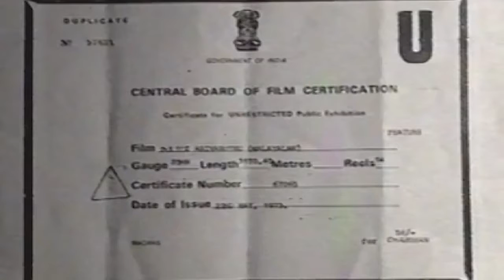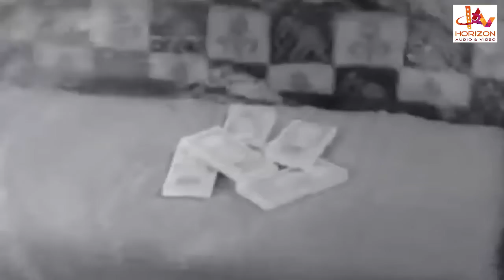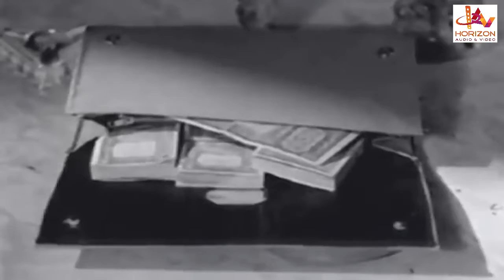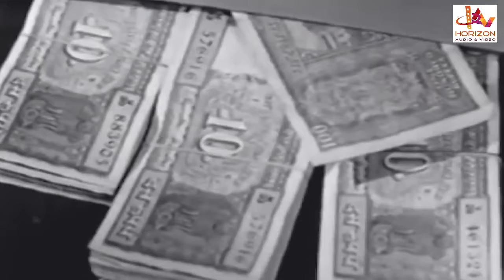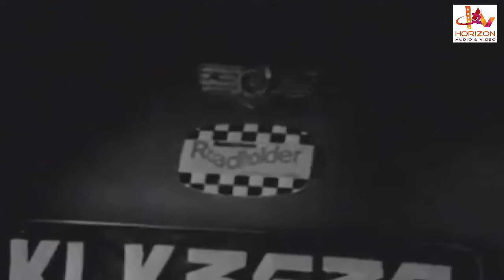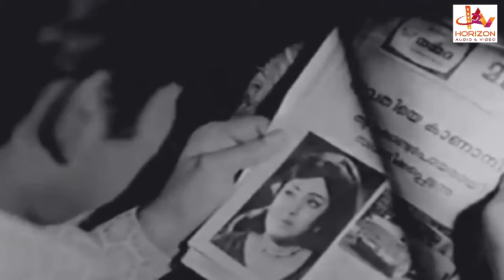Police Ariyaruthu| Malayalam Full Movie | Super Hit Full Movie | Kodumudikal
Police Ariyaruthe is a 1973 Indian Malayalam-language film, directed and produced by M. S. Senthil Kumar. The film stars Madhu, K. P. Ummer, Rani Chandra and Sudheer. The film's score was composed by V. Dakshinamoorthy.